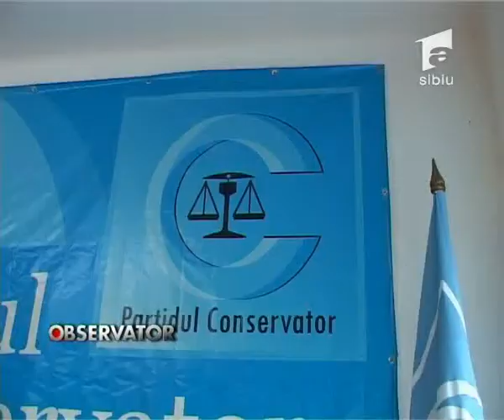Mai multi tineri in politica.flv